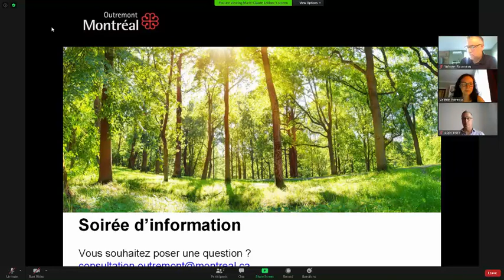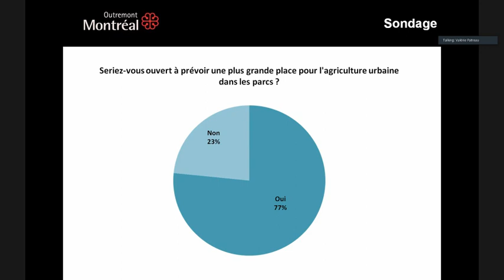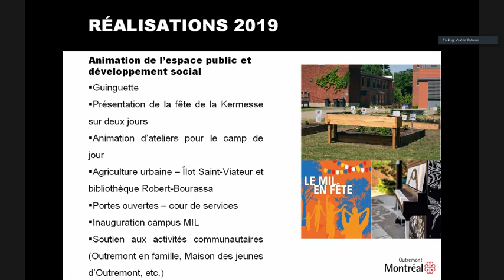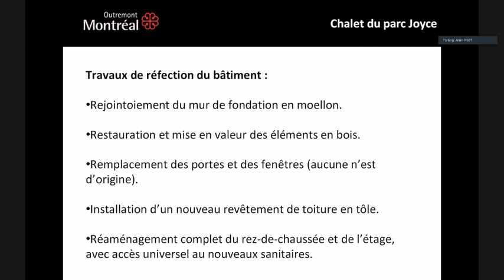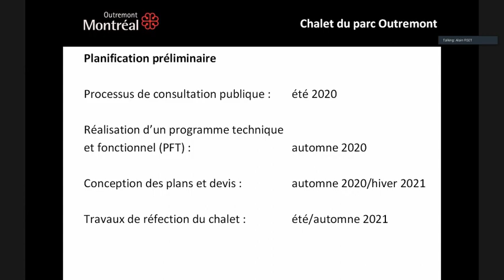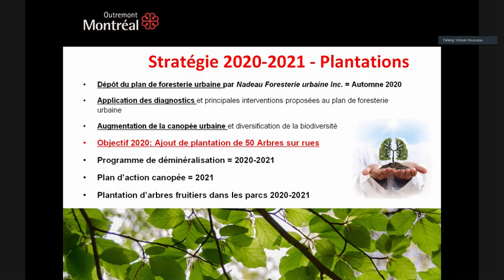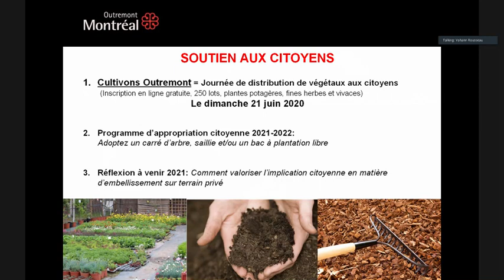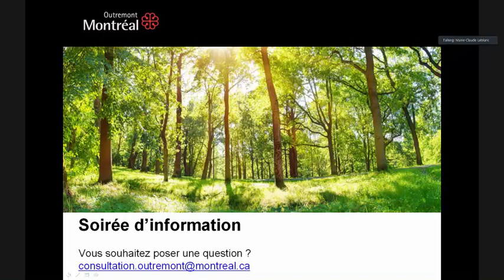Soirée d'information - Parcs d'Outremont, chalet et tennis et verdissement - 6 juillet 2020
Soirée d'information